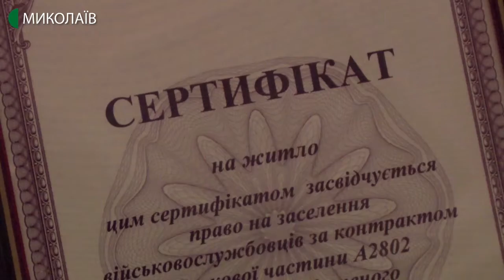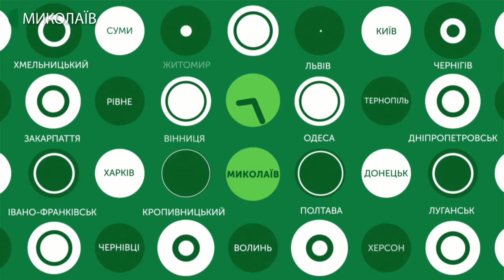05.12.2019. Новини. 07:30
Інформаційна картина дня (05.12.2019) поглядом кореспондентів телеканалу UA: Миколаїв (випуск новин — 07:30):
- всі підрозділи 36-ї окремої бригади морської піхоти та 406-ї окремої артилерійської бригади вийшли з зони проведення Операції об'єднаних сил на місце постійної дислокації у Миколаєві;
- з метою уникнення пожеж фахівці ДСНС продовжують профілактичну роботу з жителями Миколаєва та області. Цього разу інформували самотніх літніх людей.